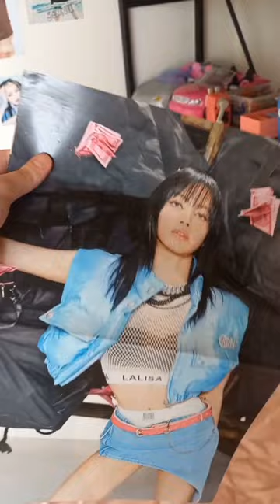Odama poster asıyorum part2